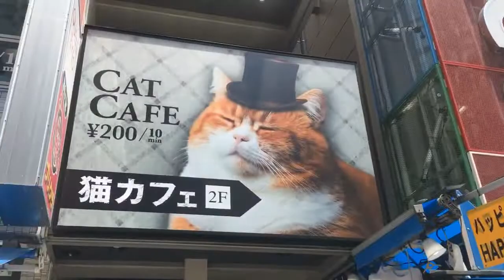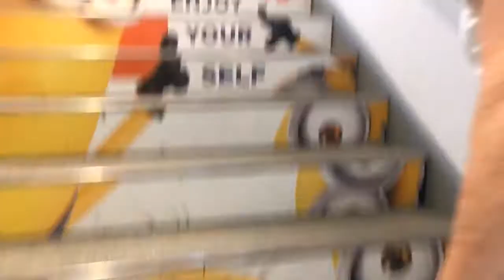KIDDYLAND HARAJUKU TOKYO - ft mommy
hey guys i went to kiddyland in HARAJUKU STREET!!

is around 10 minute walking from the station.

there are 5 floor with snoopy totoro rilakkuma star wars and other..

is my paradise is impossible go outside without buy anything.